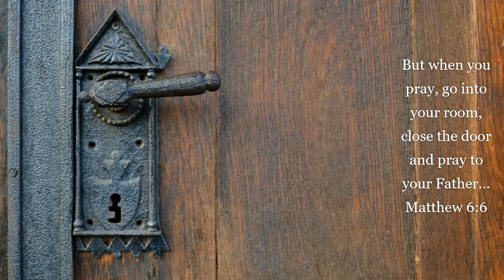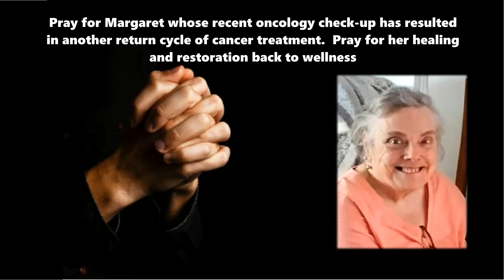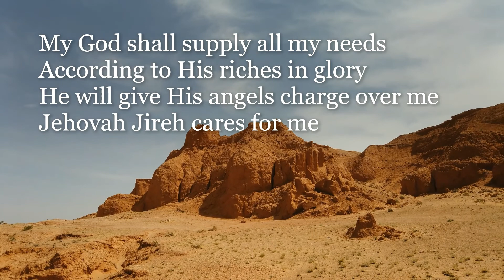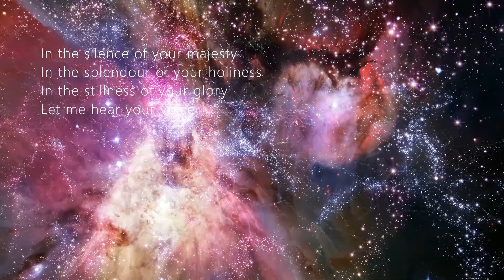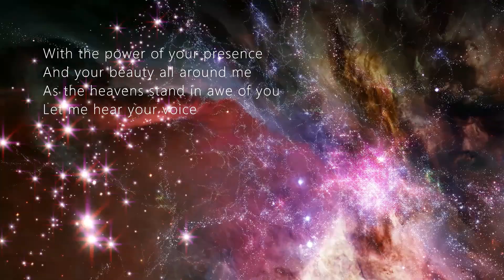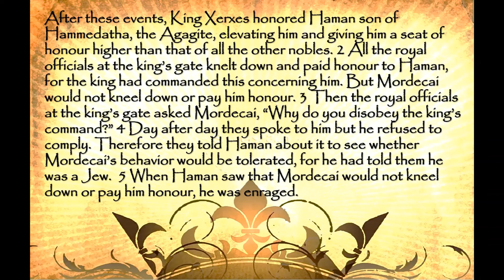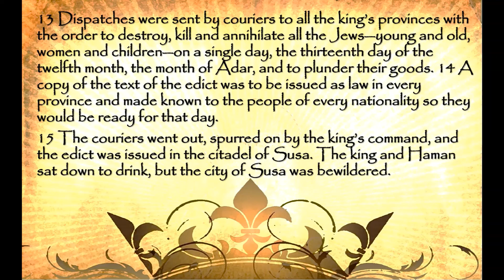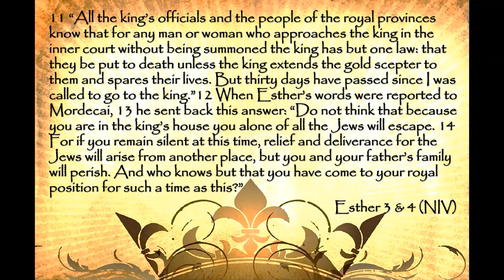Sunshine Salvos Online Service July 17 2022 Esther Stepping out to Fight our Fears Edition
Claustrophobia, agoraphobia, arachnophobia, hydrophobia, any-phobia...pick your poison, choose your fear!  If you have a heart that pumps blood then there is something you're fearful of.  It's part of being human but it doesn't have to define our lives.  Today we will see from the example of both Mordecai & Esther that fears can be overcome.  In the face of your deepest fear would you Forget.Everything.And.Run or Face.Everything.And.Rise?
Message by Colin Reynolds, Corps Officer, The Salvation Army Sunshine